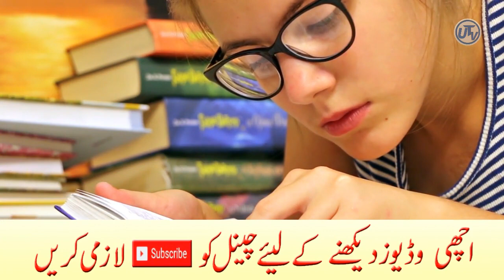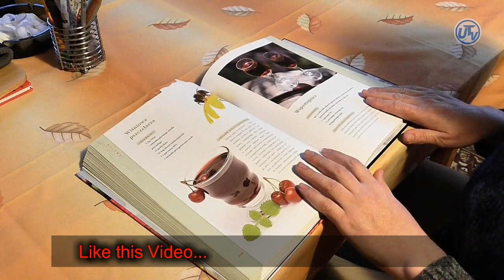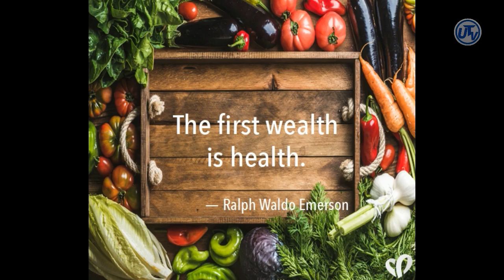How to Focus on Study | How to Concentrate on Study in Urdu Hindi | AWAL Kaise Aaye | UTV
Is video mein ap seekh paayn gy k study ke doraan focus kese karein, study pay concentrate kese karein or awal kaise aaye. apko 5 techniques btai jaayn gi jis k bad ap ko sabaq foran yad ho ga or kabhi bhooly ga nahi. or ap ye bhi jaan jaayn gy k how to avoid distractions while studying. So watch the video till end.